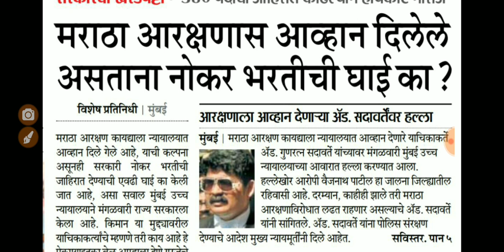मेगाभरती सद्यस्थिती || उच्च न्यायालय सुनावणी सत्यता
टेलिग्राम
Keywords-megabharti
                    Mahabharati
                    Bombay high court prediction
                    High court sunavani